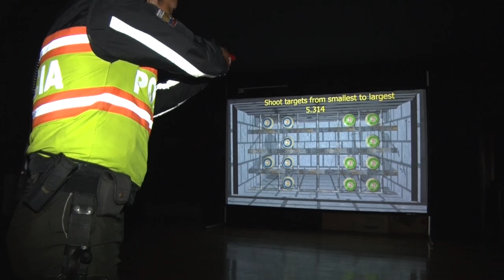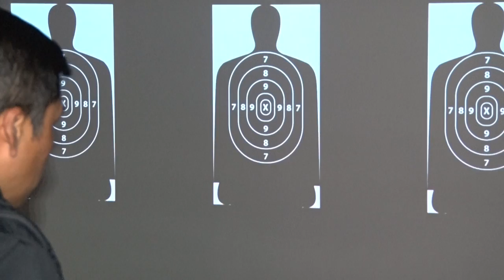Polígono virtual fortalece las destrezas policiales en Seguridad Ciudadana